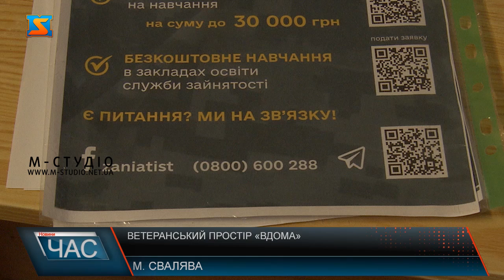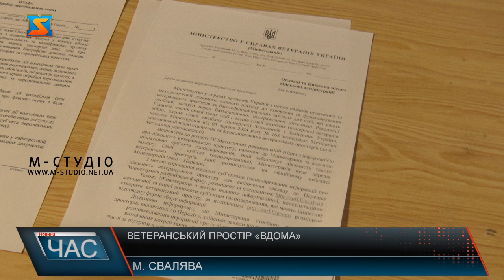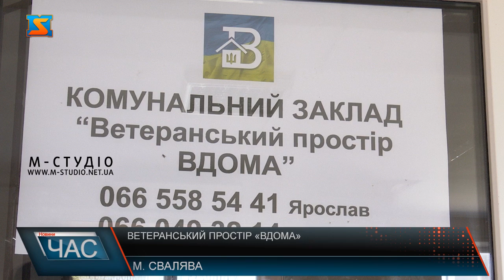Ветеранський простір «Вдома»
Нещодавно у Сваляві відкрилася філія ветеранського простору «Вдома». Тут працюють люди, які фахово займається підтримкою  ветеранів і ветеранок, учасників та учасниць бойових дій в Україні, їхніх рідних, родин полеглих та безвісти зниклих. Фахівці допомагають вирішити питання лікування, реабілітації, соціального захисту, земельних та житлових труднощів, юридичної підтримки соціальної та психологічної адаптації ветеранів. Працівники закладу — також ветерани. Пан Ярослав каже, колишні військові найкраще розуміють потреби побратимів і як їм правильно допомогти. Якщо ветеран не може прийти до простору, тоді консультанти їдуть анкетувати військовослужбовців додому. Створення ветеранських осередків – це одна з можливостей, яка допомагає ветеранам, військовослужбовцям та їхнім родинам вирішувати нагальні питання. Дуже важливо, щоб наші захисники та їхні рідні мали можливість вільно приходити до ветеранських просторів отримати консультації.